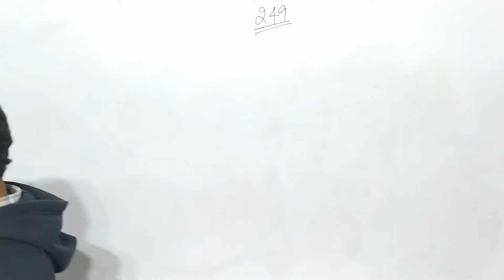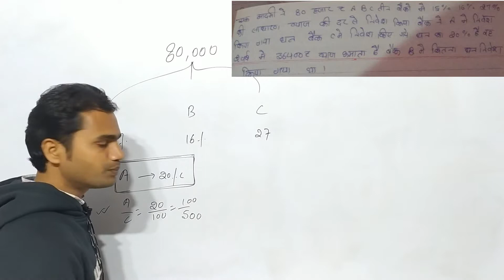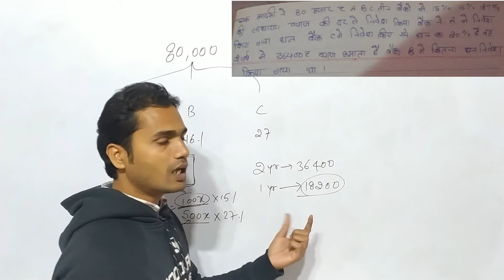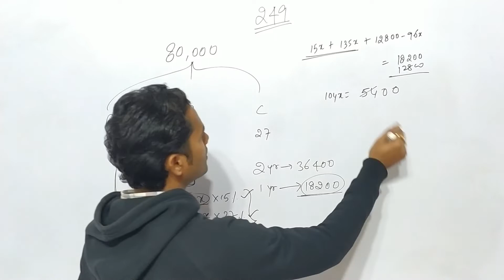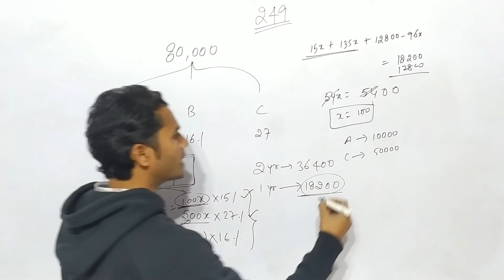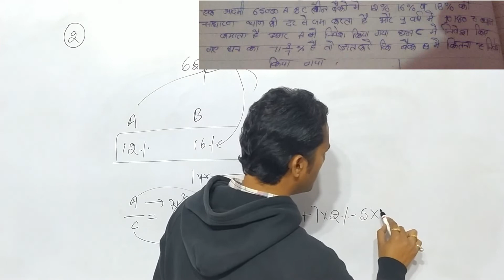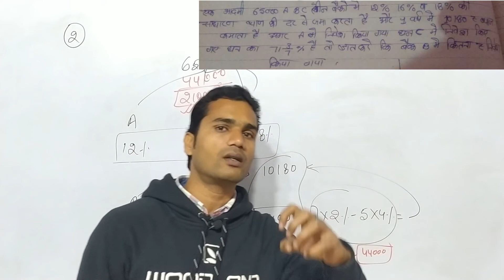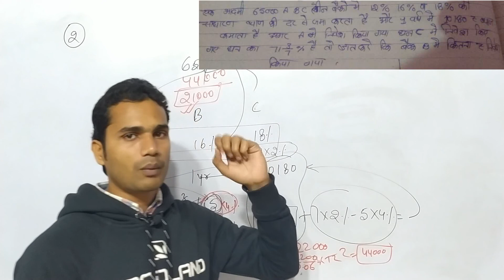Doubt Class 249||Doubt Class for all students||Maths doubt for SSC Students||Solution by SK sir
Exam oriented maths class useful for SSC, Railway, Banking and other exams.

To ask your maths doubt, join ...
Learn Concepts, Tricks, shortcuts, methods, logic, formula. etc. helpful for all competitive exams.